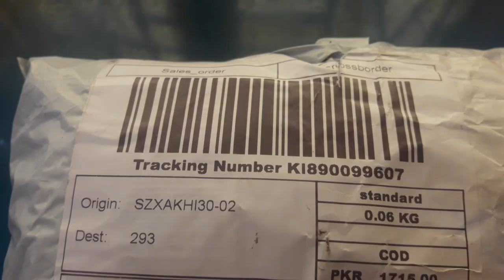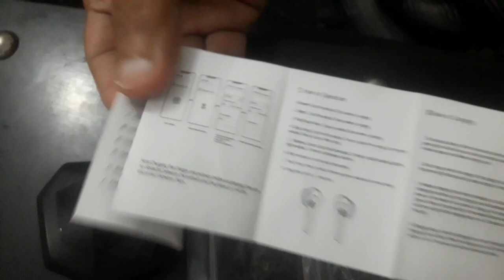dhoka |I am sorry 🤭|@Abdullah and anamta ki duniya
Easy recipe